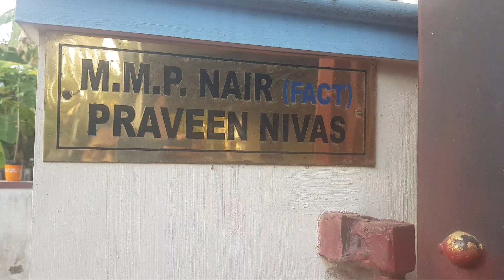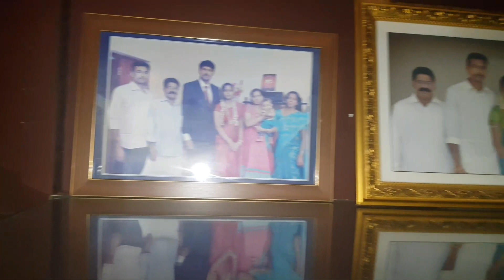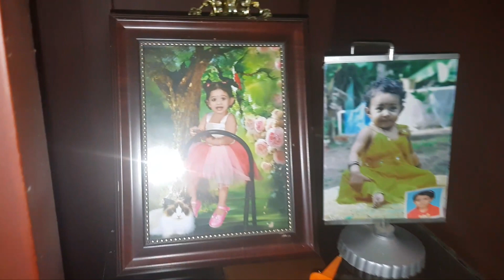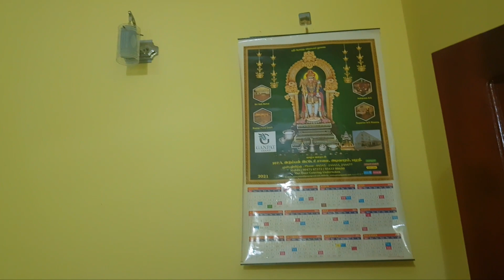ഞങ്ങളുടെ വീട് കണ്ടാലോ?MY HOME TOUR🏠| MOST REQUESTED VIDEO |MY HOME TOUR IN MALAYALAM| Ernakulm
home to Malayalam